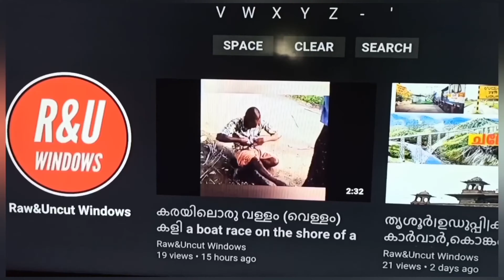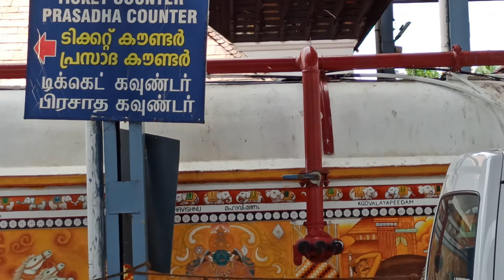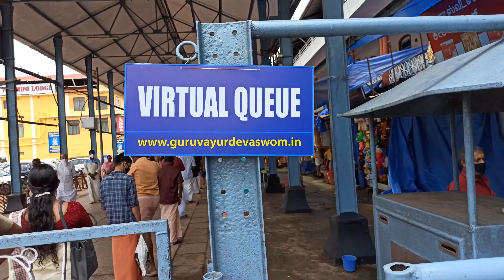അഷ്ടമിരോഹിണി 2020 ,ഗുരുവായൂര്‍ ഉണര്‍ന്നു/ On Srikrishna Jayanthi-Guruvayur waken up ശ്രീകൃഷ്ണജയന്തി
srikrishnajayanthi ashtamirohiniguruvayur அஷ்டமி ரோஹினி-குருவாயூர் ஸ்ரீ கிருஷ்ண ஜெயந்தி குறித்து விழித்துக் கொள்கிறார். இருப்பினும், இது மட்டும் அல்ல பக்தர்களை மகிழ்விக்கிறது.
అష్టమి రోహిణి-గురువాయూర్ శ్రీ కృష్ణ జయంతిపై మేల్కొన్నారు. అయితే, ఇది భక్తులకు అస్సలు సంతోషం కలిగించదు. ఆలయ అనుభవాన్ని, ఆలయ సామీప్యాన్ని అనుభవించడానికి వీడియో చూడండి.
ಅಷ್ಟಮಿ ರೋಹಿಣಿ-ಗುರುವಾಯೂರ್ ಶ್ರೀ ಕೃಷ್ಣ ಜಯಂತಿ ಬಗ್ಗೆ ಎಚ್ಚರಗೊಳ್ಳುತ್ತಾರೆ. ಆದರೆ, ಇದು ಭಕ್ತರಿಗೆ ಸಂತೋಷವನ್ನುಂಟುಮಾಡುವ ಏಕೈಕ ವಿಷಯವಲ್ಲ.അഷ്ടമി രോഹിണി-ഗുരുവായൂര്‍ ഉണര്‍ന്നു ശ്രീകൃഷ്ണജയന്തിയില്‍.നാലഞ്ചു മാസങ്ങള്‍ കൊറോണയുടെ നിയന്ത്രണങ്ങളില്‍ വിജനമായ ഗുരുവായൂര്‍ ക്ഷേത്രനഗരി കൃഷ്ണ ജയന്തില്‍ ഉണര്‍വ്വോടെ സജീവമായതു കാണുക, ഈ വീഡിയോയിലൂടെ ശ്രീകൃഷ്ണപുത്തിന്റെ വാണിജ്യ ഉണര്‍വ്വുകൂടി കാണാനാകും.വരും ദിവസങ്ങളില്‍ നിലവിലൂള്ള കൊറോണ ചട്ടങ്ങള്‍ക്ക് അനുസൃതമായി തന്നെ ദക്ഷിണ ഇന്ത്യയിലെ പ്രധാന കൃഷ്ണക്ഷേത്രമായ ഗുരുവായൂര്‍ അമ്പലം കൊറോണ നിയമങ്ങള്‍ക്കു വിധേയമായി കുറേശെ തുറക്കാന്‍,ഭക്തര്‍ക്ക് അമ്പലത്തിനകത്തു തൊഴാനവസരമായിരിക്കുന്നു നിയന്ത്രണങ്ങളോടെ ആണെങ്കിലും ഇത് ഭക്തജനങ്ങളെ അല്‍പമൊന്നുമല്ല സന്തോഷിപ്പിക്കുന്നത്.ഇനി വീഡിയോകാണ്ട് അമ്പലദര്‍ശനത്തിന്റെ അനുഭവതുല്യതയും അമ്പല സാമീപ്യവും അനുഭവിച്ചറിയുക.Ashtami Rohini-Guruvayur awakens on Sri Krishna Jayanthi. However, this is not the only thing that makes the devotees happy..Guruvayur awakens and celebrates Krishna Jayanthi-2020. Watch the Guruvayur temple town, Krishna Jayanthi celebrations not activated this year because of the Corona virus. The temple and town were inactive for the last four and a half months under the control of the corona. Experience the temple presence and the proximity of the temple with this video.
By Walkie Talkie.